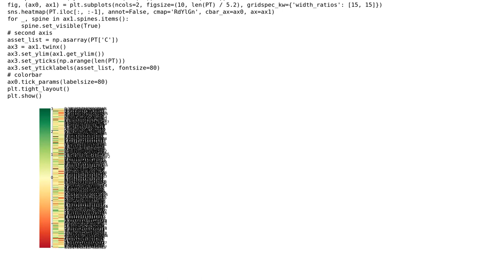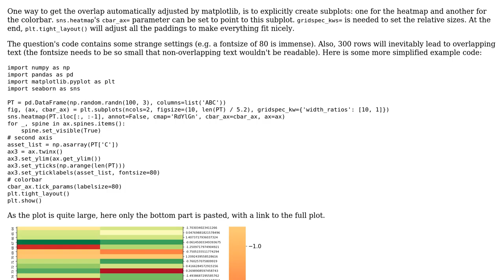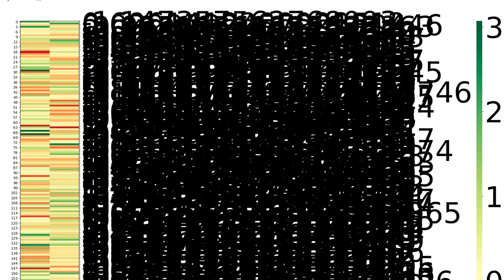How to customize the location of color bar in Seaborn heatmap? (2 Solutions!!)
How to customize the location of color bar in Seaborn heatmap?

With thanks & praise to God, and with thanks to the many people who have made this project possible! | Content (except music & images) licensed under CC BY-SA | Music | Images & others | With thanks to user JohanC user Amit V and the Stack Exchange Network Trademarks are property of their respective owners. You are responsible for your own actions.